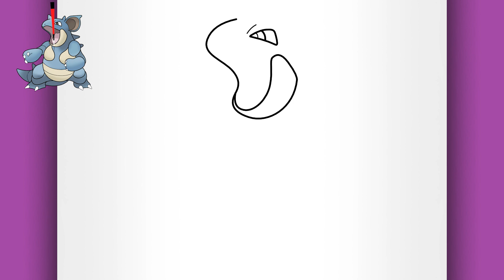HOW TO DRAW NIDOQUEEN - How to Draw Pokémon Nº 0031 (EASY POKÉMON DRAWING) - Nidoqueen Drawing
Another Pokémon drawing tutorial for beginners! Today you will learn how to draw a Nidoqueen. This step by step Pokémon drawing for beginners will teach you how to draw Nidoqueen from Pokémon.

See how to draw Pokémon characters can be easy by watching this video up to the end. I hope you enjoy learning how to draw pokémon Nidoqueen and all the easy step by step Pokémon drawings for beginners that you have here on the channel. On my channel you can see a drawing of every pokémon to learn how do you draw pokémon.

Watch my videos and see me drawing all pokémon and find out how easy it is to draw a drawing of Pokémon!